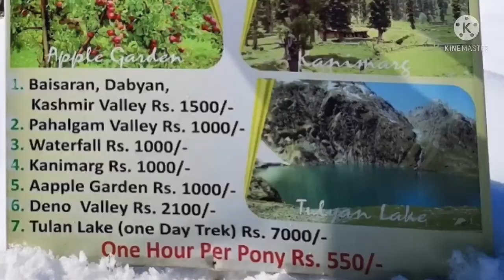Kashmir trip#Day 2# Pahalgam Kashmir valley#Baisaran# Mini Switzerland